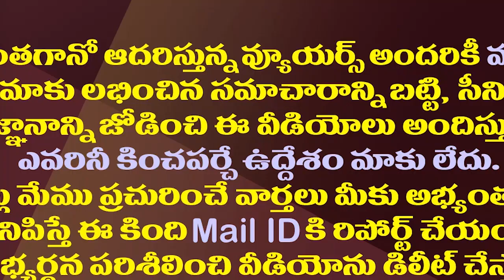ఎన్నికల వేళ ఏందిది సామీ పవన్..జనసైనిక్స్ టెన్షన్| Janasainiks Are Disappointed With Pawan's Attitude